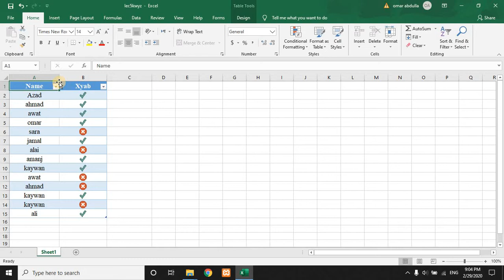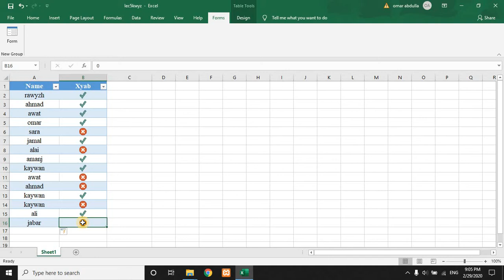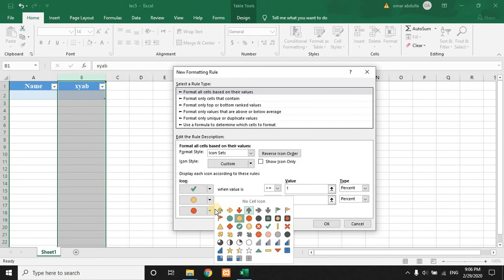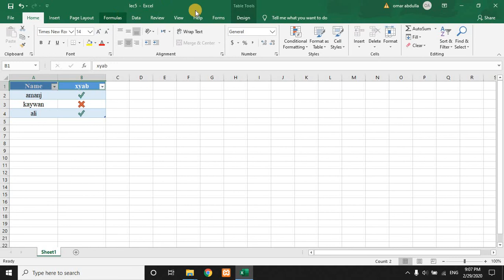ئێکسڵ وانەی (٥)